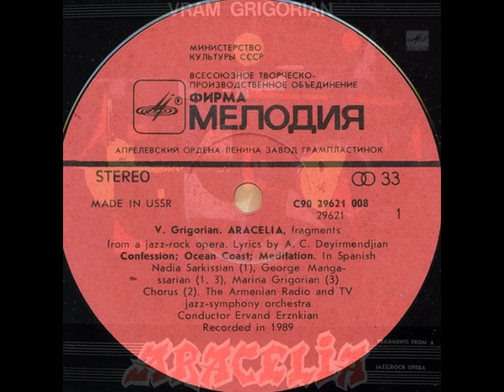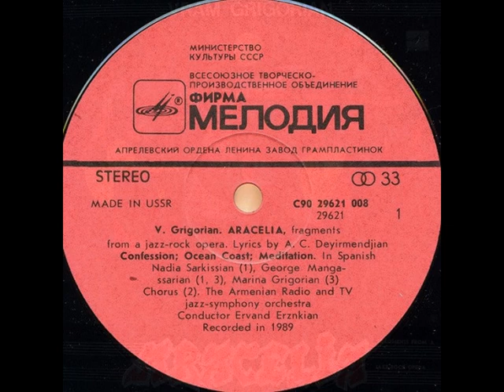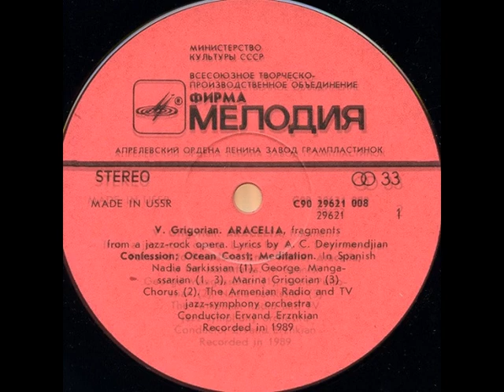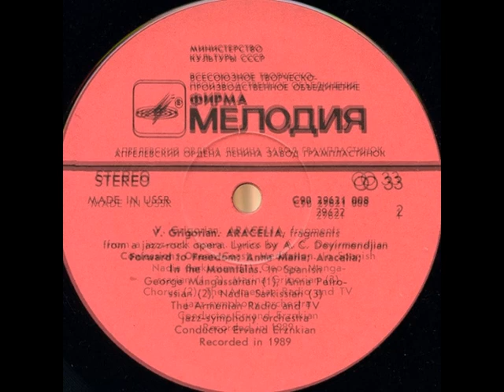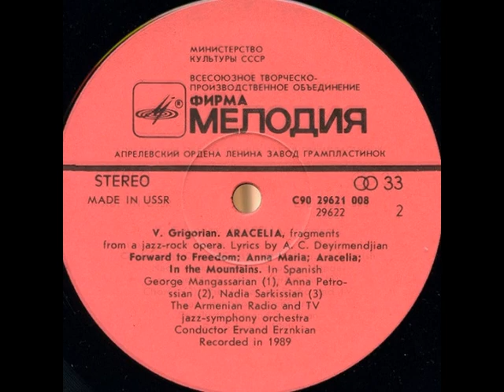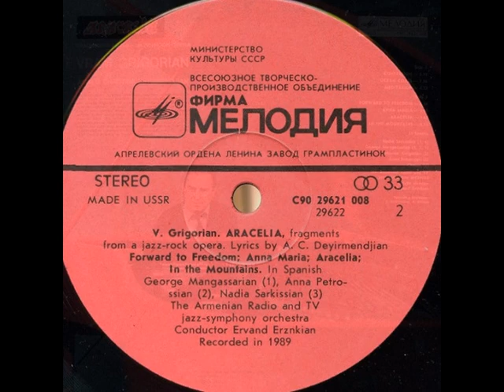Vram Grigorian – Aracelia (Fragments From a Jazz-Rock Opera) LP 1990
1990, С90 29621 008 (LP) Vram Grigorian – Aracelia (Fragments from a jazz-rock opera) / Врам Григорян – Аракелия (фрагменты из джаз-рок оперы)
A1 Confession / Признание
A2 Ocean Coast / Океанское побережье
A3 Meditation / Раздумье
B1 Forward To Freedom / Вперёд к свободе
B2 Anna Maria / Анна Мария
B3 Aracelia / Аракелия
B4 In The Mountains / В горах

Sung in Spanish / На испанском языке
Vocals – Anna Petrosian (tracks: B2), George Mangassarian (tracks: A1, A3, B1), Marina Grigorian (tracks: A3), Nadia Sarkissian (tracks: A1, B3), Chorus (tracks: A2)
Lyrics By – Amalia Christina Deyirmendjian
Orchestra – Armenian Radio And TV Jazz-Symphony Orchestra, Conductor – Ervand Erznkian
Engineer – S. Martirossian, A. Stilman
Export edition